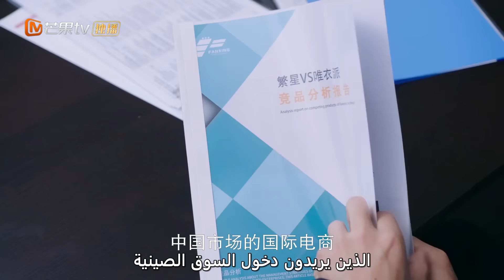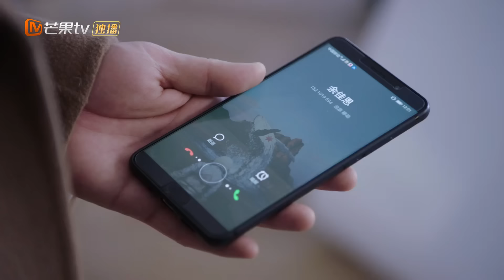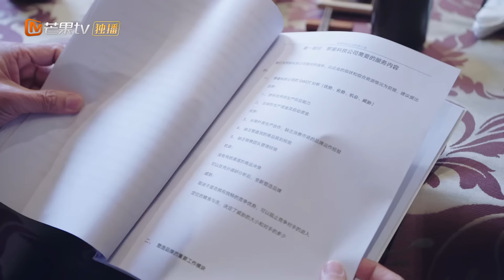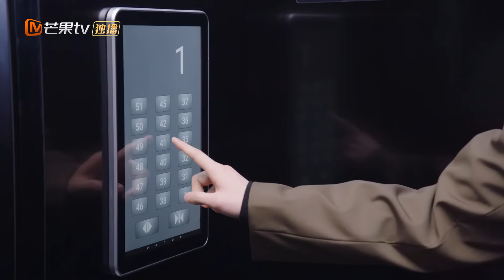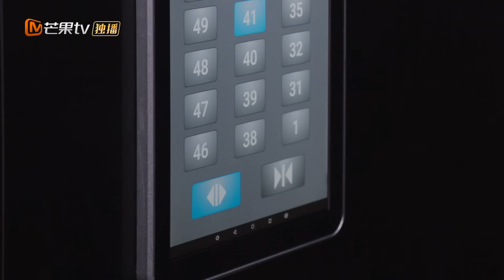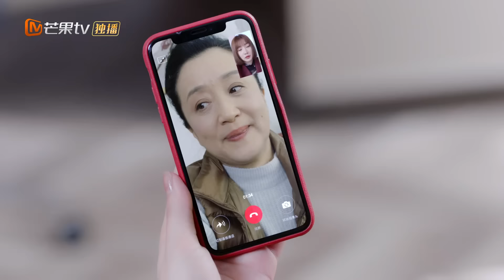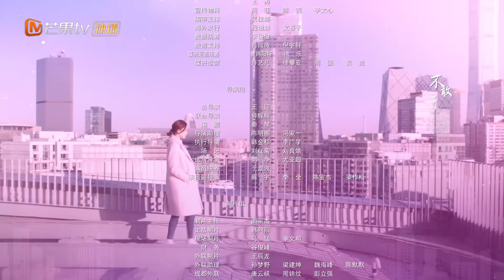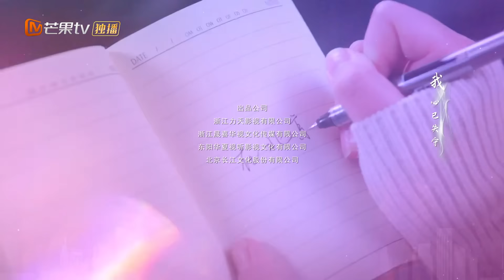【ترجمة عربية】يعود شو ياو إلى المنزل لزيارة والده | Incomparable Beauty EP36 | MangoTV Arabic